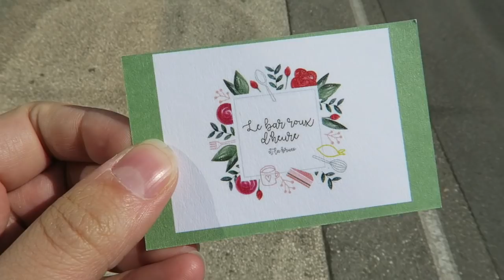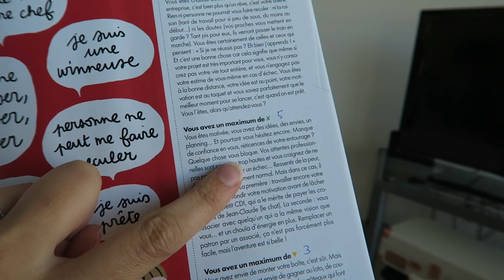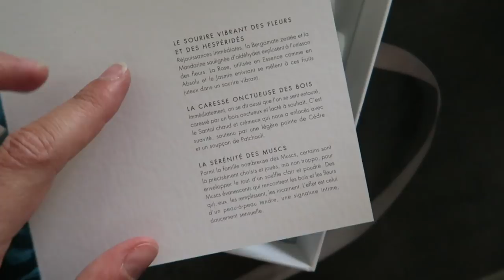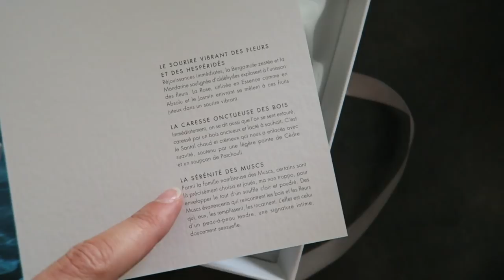VLOG | Prête à monter ma boîte ?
Je porte :

– un tee-shirt, un gilet, un sac et une broche Des Petits Hauts (ancienne collection)
– des boucles d’oreilles Shlomit Ofir via Un Oiseau sur la Branche